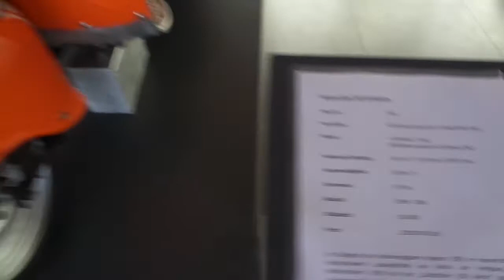IWL - Motoroller SR 59 Berlin -1961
IWL - Motoroller
SR Berlin
1961
143 ccm
 2-Takt